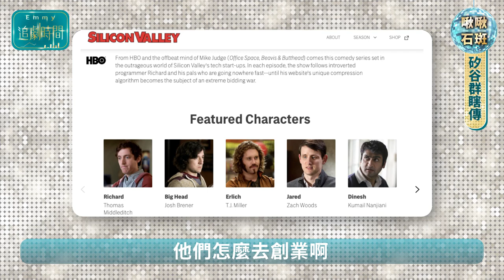財閥家的小兒子宋仲基李星民演出韓國三星不可告人的秘密？看戲學理財？最好看的商場美劇日劇又是哪齣？Emmy財經追劇推薦下集！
Emmy追劇時間全員拜年啦！今天是大年初六，玩都玩累了該做什麼呢！還沒追劇的人快追！Emmy推薦春節追劇系列，有兩部新劇、兩部老劇，還沒追財閥家的小兒子快追，已經是我心目中前三名穿越劇，我們也曾經做過三星家族的血腥實況影片，放在說明欄，還有精彩的泰山家族引狼入室細節、長榮家族兄弟奪嫡之爭、大同家族痛失經營權始末等，最精彩的台灣家族企業爭霸！

另外兩名Emmy喜歡的穿越劇是哪兩部呢，哪一部是第一名，連財閥家的小兒子都無法超越？喜歡財經的你，除了亞洲追劇之外，美劇有什麼最佳推薦呢？

兔年快樂！新的一年也要繼續追劇喔！
也支持台灣小農和製造商，請上 Emmy.tw 享受台灣美味
或按 超級感謝 贊助我們喔！
請你也加入我們吃石斑的行列吧！
蜜汁石斑魚肉條隨身攜帶隨時補充營養！
啾啾石斑，救救石斑，大家一起吃爆台灣石斑啦！

👇👇更多精彩影片就在這👇👇

李政宰將成為三星繼承人的繼父？現實版魷魚遊戲在韓國Samsung家族生死上演！林世玲離婚李在鎔後會再嫁嗎？比戲劇更狗血八卦的揭秘首富系列3

歐洲親中踢鐵板，德國汽車業血戰中國車？阻止中共半導體收購案，歐盟翻臉對抗習近平的時候到了！半導體爭霸37｜中國仆街47｜國際政經40

泰山急賣全家便利店股權大戰龍邦懶人包！F.I.R.飛兒樂團前主唱Faye詹雯婷是仙草蜜小公主？中國慘賠對抗保力達引狼入室，台版財閥家的小兒子，朱國榮詹岳霖詹景超詹皓鈞大亂鬥！國際政經37｜中國仆街44

張榮發家族內鬥！王子復仇！張國煒張國華張國明張國政誰會勝出？姐夫鄭深池對決老臣柯麗卿，航運經營戰之大排長榮｜大排長榮 25

Shopee蝦皮要倒了嗎？半年燒近千億現金，虧損遙遙領先PChome網家，中資SEA冬海集團血腥狂裁員！融資枯竭，現金將斷鏈？｜中國仆街37｜國際政經26